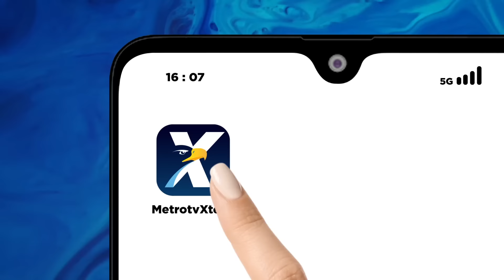[FULL] Dialog - Selamatkan Industri Tekstil Indonesia [Metro Pagi Primetime]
MetroTV, Peraturan Menteri Perdagangan Nomor 8 Tahun 2024 tentang kebijakan dan pengaturan impor menjadi faktor runtuhnya industri tekstil dalam negeri. Apakah selain Permendag ada lagi faktor yang mempengaruhi Industri Tekstil Indonesia.